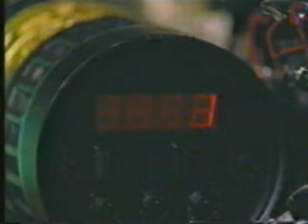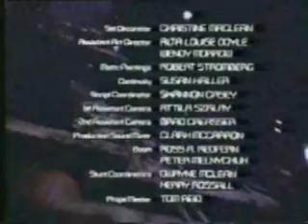Captain Power ep 2